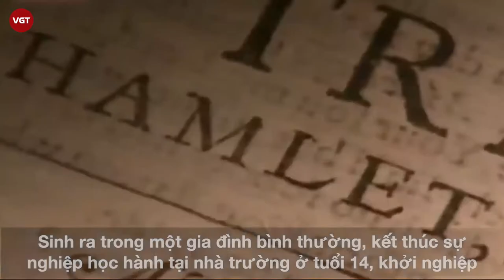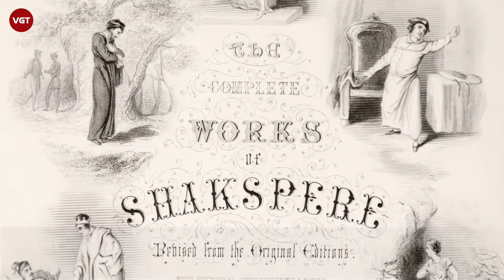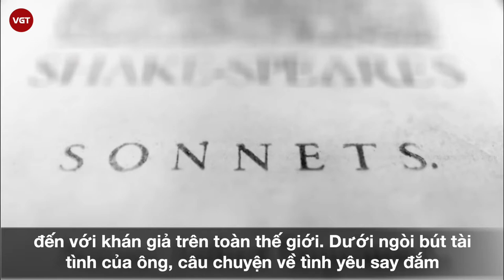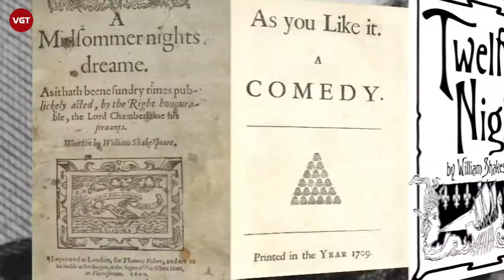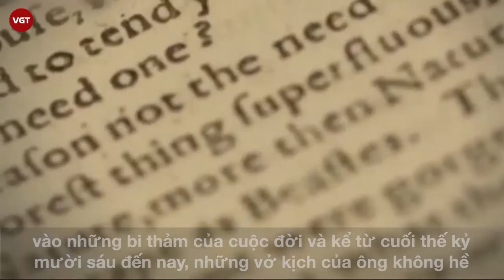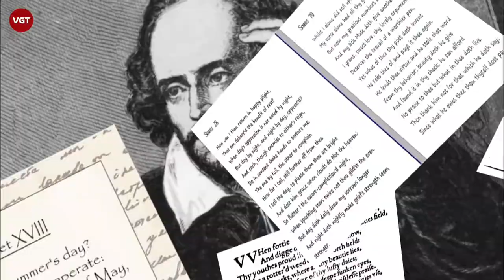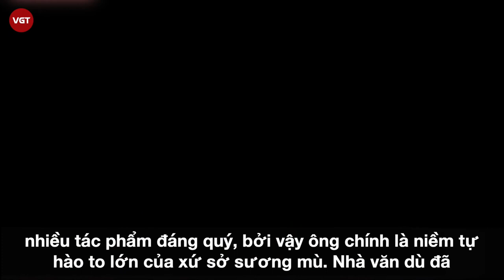William Shakespeare | "Romeo và Juliet" - Cha đẻ của những tác phẩm vượt thời gian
William Shakespeare được thế giới biết đến là nhà văn vĩ đại của nước Anh với nhiều tác phẩm có ý nghĩa vượt thời gian, các vở kịch của ông đã truyền tải những tư tưởng cao đẹp và gây ảnh hưởng lớn đến sân khấu điện ảnh toàn thế giới. Tất cả các tác phẩm kịch của Shakespeare đều được công nhận là tác phẩm kinh điển mang tính mô phạm và trở thành gia tài nghệ thuật của toàn nhân loại, được dịch ra 70 ngôn ngữ và có ảnh hưởng sâu rộng trên toàn thế giới. Chỉ tính riêng từ năm 1877 đến 1935, theo thống kê chưa đầy đủ, đã có trên 2.000 tác phẩm viết về Hamlet.